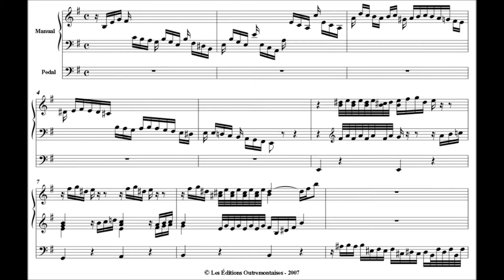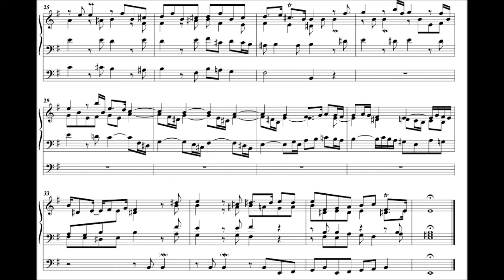J.S. Bach, BWV 533, "Cathedral" Prelude and Fugue in E-minor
George L. Karst plays J.S. Bach, BWV 533, "Cathedral" Prelude and Fugue in E-minor at Sacred Heart Catholic Church on January 31, 2016 in recital. This is an early work of Bach.